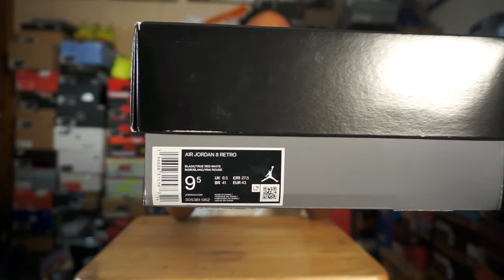AIr Jordan 8 Playoffs UNBOXING I Best Retro of 2023?